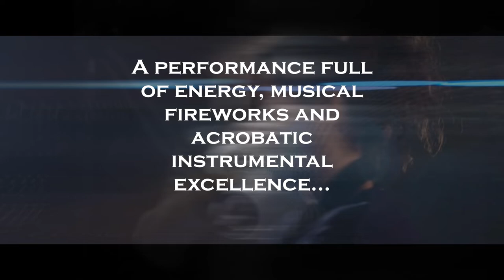Global Music Ensemble Trailer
Het Global Music Ensemble is het resultaat van een fusie van de Belgische bands MOTYK (voorheen Flairck) en TROISSOEUR, met de toevoeging van solisten Nathan Daems, Simon Leleux, Tsubasa Hori en Osama Abdulrasol.

Westerse kunstmuziek in combinatie met invloeden van akoestische muziektradities van over de hele wereld. Verrassende muziek vol energie, muzikaal vuurwerk en acrobatische instrumentale uitmuntendheid.